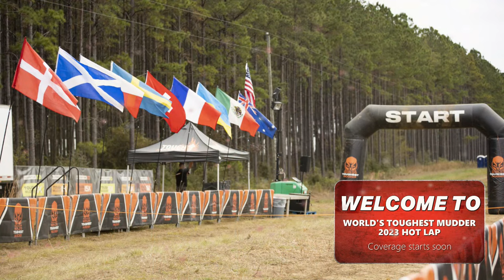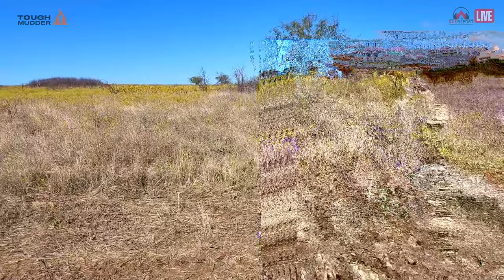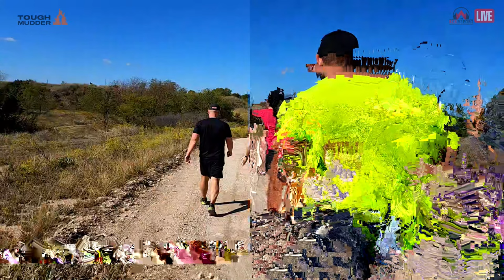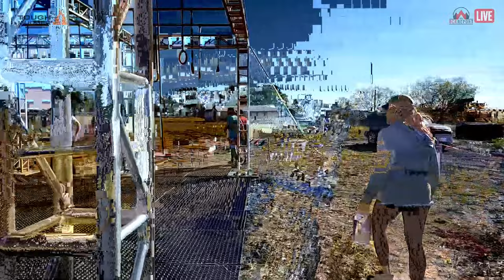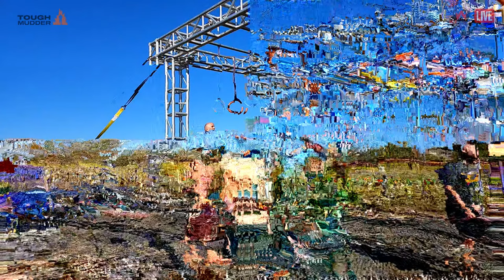World's Toughest Mudder 2023 | Live Hot Lap Course Ride Along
Get a preview of the World's Toughest Mudder 2023 course with The OCR Report's crew. Not all obstacles were open but we did as many as we could.
The official stream for World's Toughest Mudder 2023 will start at 11:00am CST on Saturday 11/4 and will continue until around 2:00pm CST on Sunday 11/5.

Obstacle Timestamps:
00:00 - Stream Start
28:02 - Well Clung (Not Open)
31:20 - Twinkle Toes (Not Open)
37:59 - Devil's Sack
42:55 - Snogging Dirt
46:45 - Ladder to Hell
52:50 - The Grappler
1:14:20 - Operation
1:18:20 - Swingin' Tips (Not Open)
1:38:55 - Dublin Walls (Not Open)
1:41:03 - Dingleberries (Not Open)
1:43:55 - Barrel Chested
1:50:09 - Melting Point
1:58:16 - Trench Press (Not Open)
2:01:05 - Cage Crawl (Not Open)
2:05:11 - Coach's Corner (Not Open)
2:08:37 - Spunky Monkey
2:15:41 - Augustus Gloop
2:24:51 - Hanging' Rough
2:38:20 - Mudderhorn (Not Open)
2:36:15 - Everest